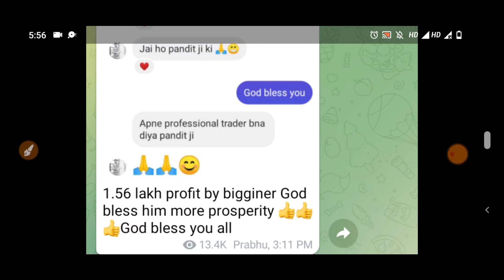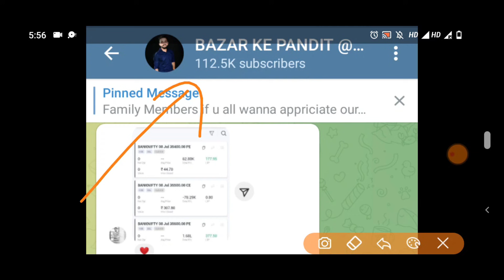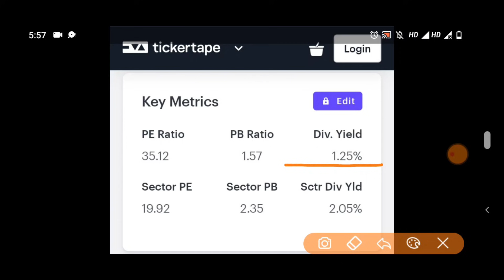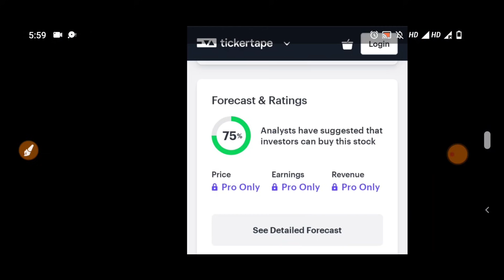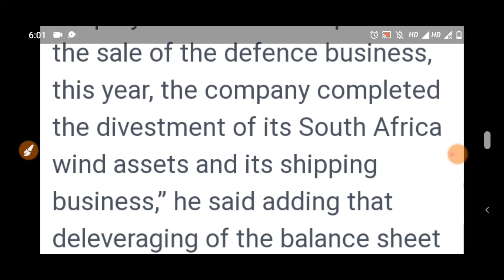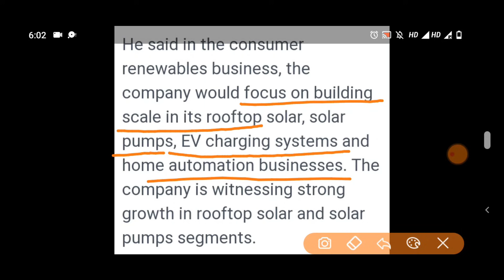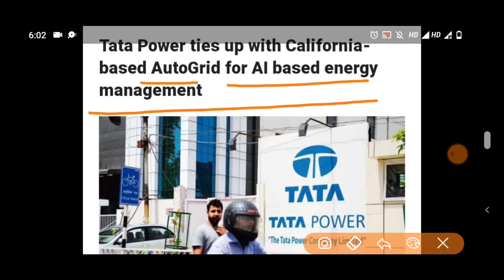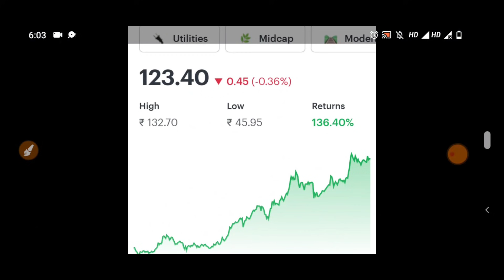पैसा छापने का बड़ा मौका एक भी Share मत बेंचना ये Share पैसा Double करेगा 🔴 INVESTMENT STOCK 2021